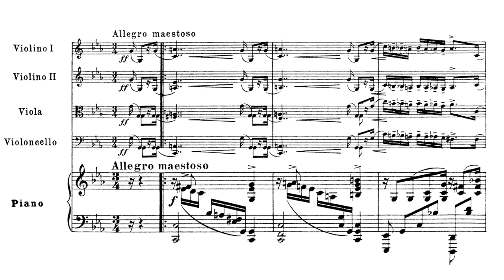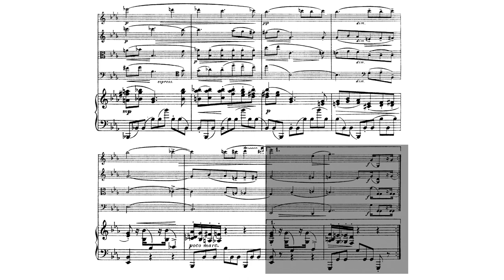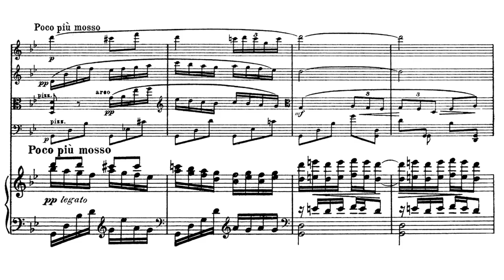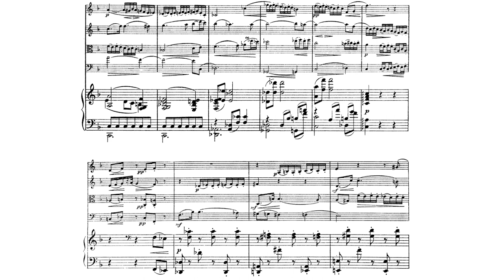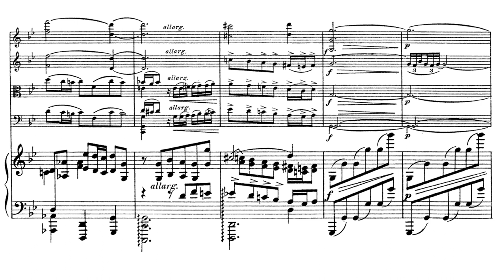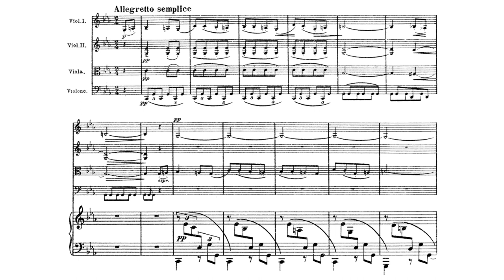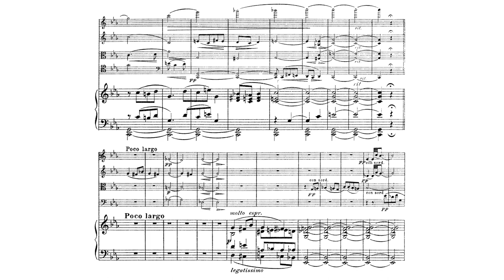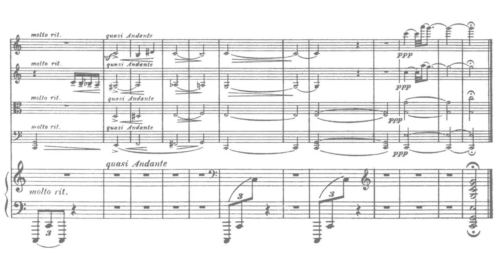Ignaz Friedman - Piano Quintet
Ignacy Friedman - Kwintet Fortepianowy

Nils-Erik Sparf - violin
Ulf Forsberg - violin
Ellen Nisbeth - viola
Andreas Brantelid - cello
Bengt Forsberg - piano

0:00 -  I. Allegro maestoso
14:53 - II. Larghetto, con somma espressione
28:43 - III. Epilog. Allegretto semplice

Ignaz Friedman (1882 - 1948) was a pianist, composer, editor, and famed interpreter of Chopin. As a pianist, his style was more conservative, being more similar to Rachmaninoff (who admired Friedman's playing). As a composer, he does not go into atonalism or neoclassicism. Here, for example, we see a piano quintet that reminds of Bax and other late-romantic composers. It features the great textural variety of the mid-romantic sonata movements and the inventive figurations and chromatic harmonies of late- and post-romanticism. For 1918, the piece pushes Romanticism, bending it a bit, but coming nowhere close to breaking free of it.